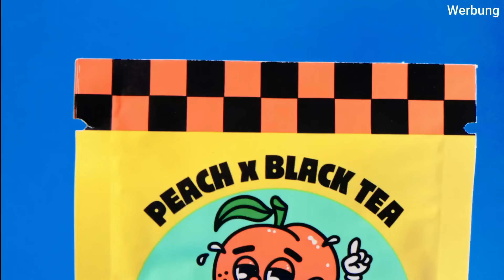Warum kaufte Deutschland 1990 Königsberg nicht zurück?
Mit dem Code "CAMEL5" bekommt ihr 5€ Rabatt auf die erste Bestellung und mit "CAMEL" weitere 10%.

Warum kaufte Deutschland 1991 Königsberg nicht zurück?

Königsberg für eine Hand voll Euro? So titelte der Spiegel im Jahr 2001 und bezog sich dabei auf Verhandlungen zwischen der Bundesrepublik und der russischen Regierung. Es ging dabei um nicht weniger als eines der historisch bedeutendsten Gebiete Deutschlands.

Ein Territorium von über 15.000 km2 im Herzen des ehemaligen Ostpreußens. In Deutschland häufig noch Königsberg genannt, international heute jedoch meist nur noch unter dem russischen Namen Kaliningrad bekannt. Und laut verschi edener Quellen soll es damals Verhandlungen über einen Verkauf bzw. eine Rückgabe an die Bundesrepublik Deutschland gegeben haben.

Aber dies war nicht die einzige Option. Tatsächlich gab es nach dem Zerfall der Sowjetunion mehrere Bewegungen, die eine unterschiedliche Zukunft für Kaliningrad forderten. Dies reichte von einem Anschluss an Litauen, über eine Neubesiedlung durch Deutsche bis hin zu einer vollständigen Unabhängigkeit als eigener Staat.

Wir werden uns heute also einige interessante Vorschläge anschauen. Was hatte es wirklich auf sich mit diesen Verhandlungen, warum scheiterte eine Rückgabe in der Realität und welche weiteren außergewöhnlichen Optionen standen für die russische Exklave im Raum? All diese spannenden Fragen schauen wir uns im heutigen Video an! Viel Spaß!